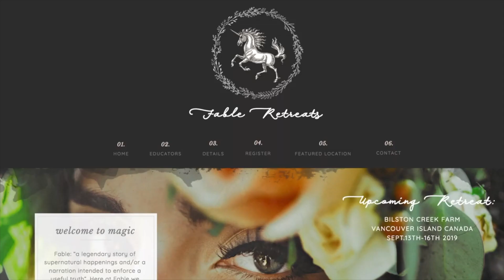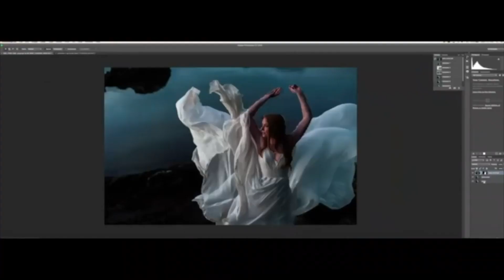West Coast Photography Course - Fable Retreats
Are you a wedding and portrait photographer looking to take the leap to full-time but have no idea how to make a good living at this - and have many other questions as well!?

We were there 10 years ago and we've got a incredibly inspiring and transformative experience planned for your business on our upcoming retreat!

We are SO excited about Fable Retreats hosted at @bilstoncreekfarm - a unique experience that is the perfect fusion of Art, Community and BUSINESS (or, getting shit done as I like to call it). We love our craft, we love the hustle and we can't wait to transform your business!

Whether you are emerging or established, Fable is designed to provide you with the time and expertise you need to recharge your creativity and ignite your business with supernatural magic.

In one amazing day, you will participate in hands-on workshops led by award winning and internationally renowned photographers Kelsey Goodwin @kgoodphoto and Becca Carroll @rivkah_foto.
There will only be 20 spots available and will include farm to table catering with optional glamping tent accommodation